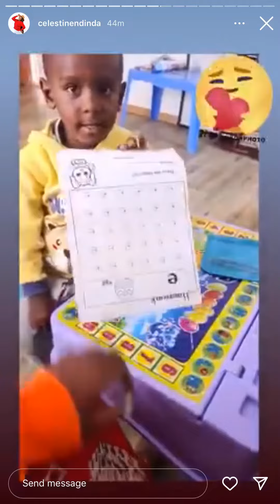*CUTE* See how Tugi is doing his homework |Perfect😃😍